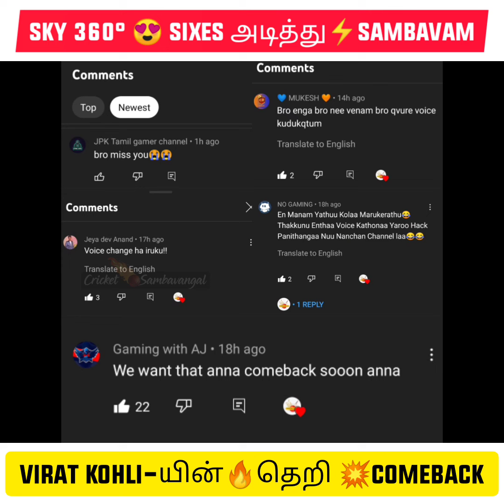Virat Kohli😍 Comeback 50🔥 Alien ABD😈 போல் Ground ஐ சுத்தி😱 SKY சூறாவளி Sixes🥳 அடித்து Sambavam🌟